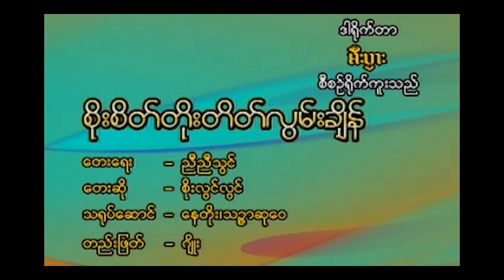MMC: Soe Lwin Lwin - Soe Sate Toe Tate Lwan Chain (HD)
One of Soe Lwin Lwin's Best Songs.
Myanmar Music Channel (MMC)